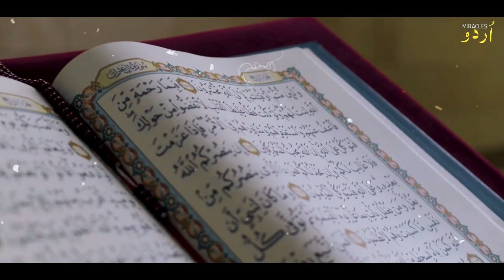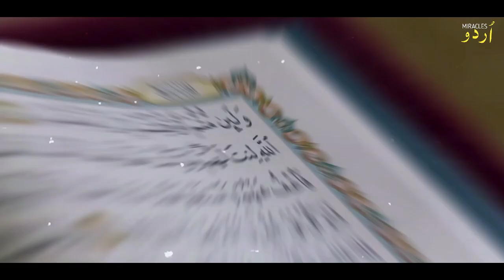do aise Gunah jin ka Azab Qabar mein hoga - Urdu Miracles